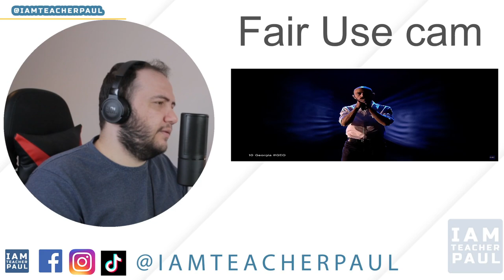Tornike Kipiani - You - LIVE - Georgia 🇬🇪 - Second Semi-Final - Eurovision 2021 -TEACHER PAUL REACTS